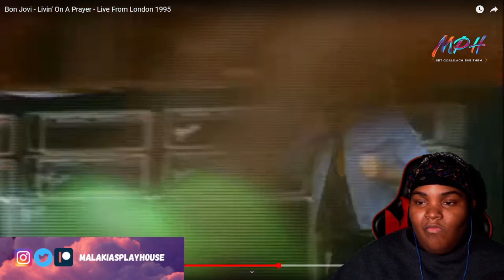THE CROWD WAS INSANE!! 😱 | Bon Jovi - Livin' On A Prayer [LIVE! in London, 1995]: REACTION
welcome to "Malakia's Playhouse"

-malakia. [muh-lay-kuh]